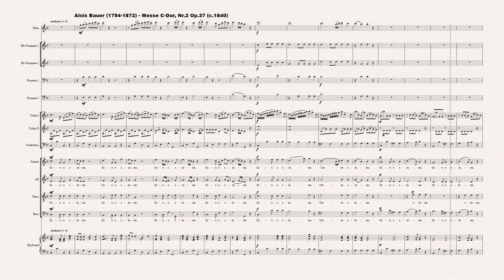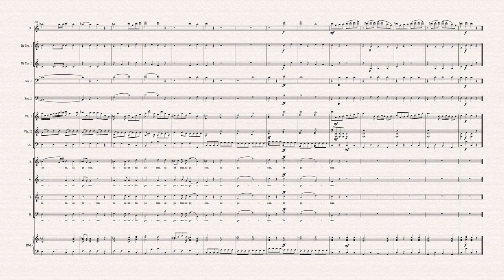[Sheet music] Alois Bauer (1794-1872) - Messe C-Dur, Nr.2 Op.37 (c.1840)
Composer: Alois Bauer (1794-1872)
Work: Messe C-Dur, Nr.2 Op.37 (c.1840)
Software: Sibelius + Instruments samples + Choir samples (soprano/alto)
World Premiere: Yes

Alois Bauer
(Reutte in Tirol, 23 July 1794 - Klagenfurt, 1872)

Austrian concertmaster and composer. He was born the son of the baker Franz Bauer and his wife Elisabeth (née Pfaundler) in Reutte. His early life and formation remains unknown. As a musician, he was active as a choral director at the church of St. Egid in Klagenfurt (Austria). As a composer, he wrote numerous accessible compositions, mostly for liturgical use. His Christmas Pastoral Mass remains well-known and beloved. He died in Klagenfurt.